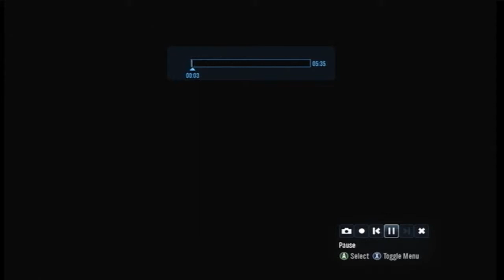Halo: Reach Gameplay - KOTH Pinnacle (Bayliss21)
KOTH Gameplay from my good friend Bayliss tearing it up with the snipe.